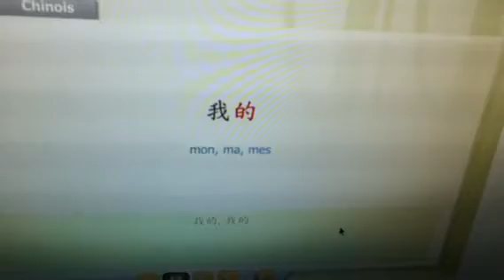來 par example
到學校來